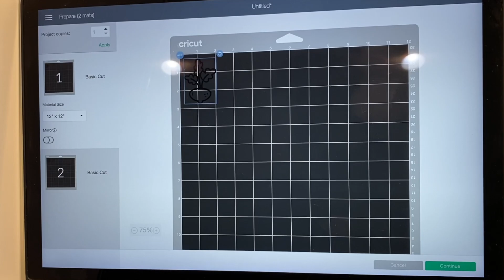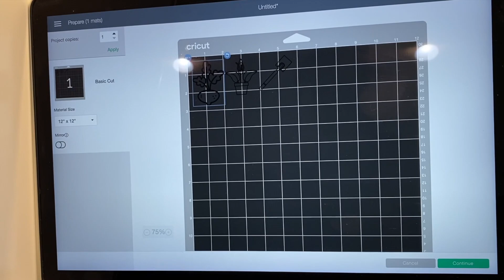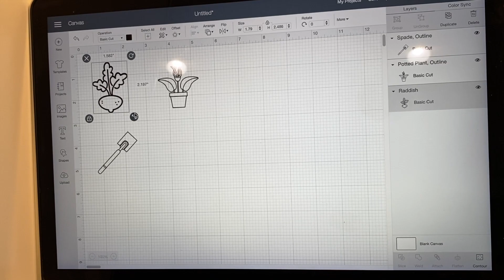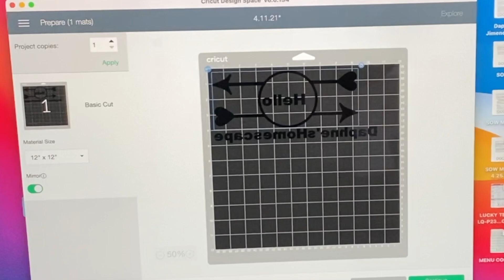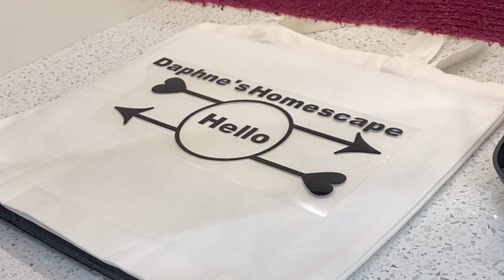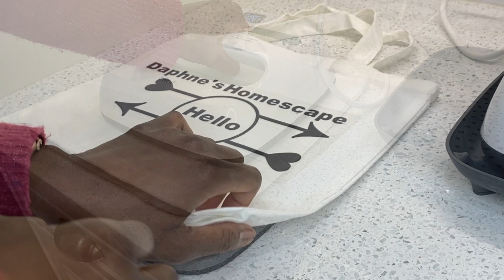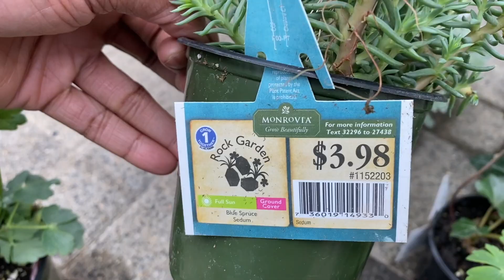Budget friendly small patio makeover 2021/ final reveal/Outdoor design ideas/Beginner Cricut DIYS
Hello there, in today video I will be sharing my patio makeover part 2 along with beginner level Cricut patio diy's. I am so happy to have this project completed and I hope you enjoy.

Save 30% on specialty materials! Valid through 4/20.